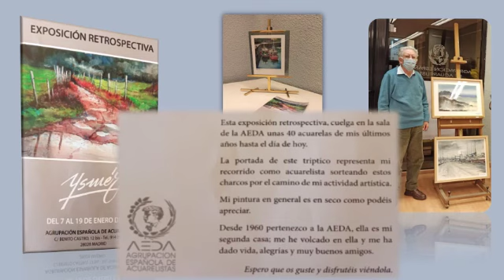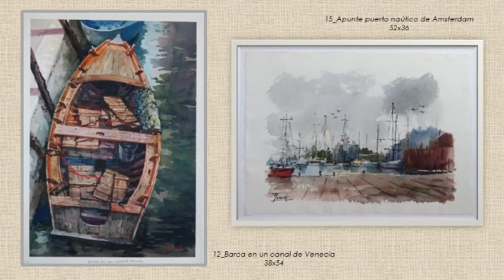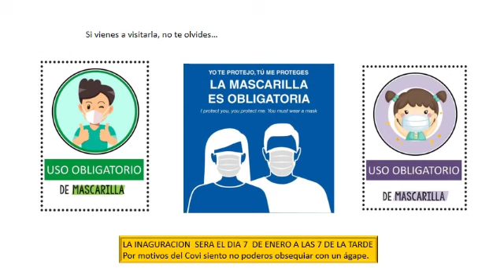20220107 Exposición de José Ysmer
En este vídeo se muestran las acuarelas de la exposición de JOSÉ YSMER que se celebra en la Sala "Esteve Botey" en la sede de la Agrupación Española de Acuarelistas durante los días 7 al 19 de enero de 2022.